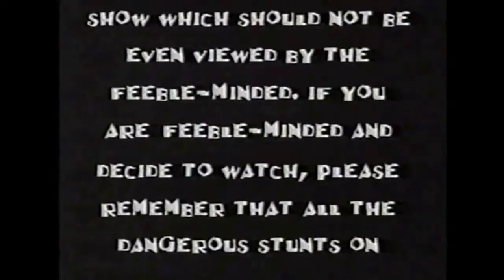Twisted Puppet Theatre / Joey Delux Showbiz Stories